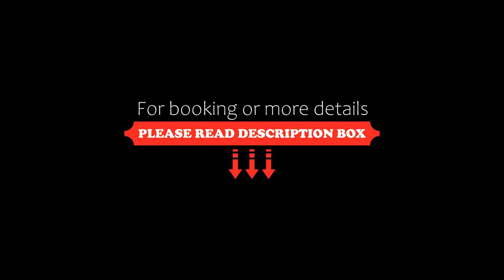Playas Hotel Suites, Puerto Peñasco, Mexico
About Property:
Featuring 5-star accommodation, Playas Hotel Suites is situated in Puerto Peñasco, 1.1 km from Bonita Beach and 2.1 km from Sandy Beach. The property is set 2.9 km from Mirador Beach, 1 km from Puerto Peñasco and 3.1 km from Campo del Medio. The accommodation features a 24-hour front desk and room service for guests.
Rooms include air conditioning and a flat-screen TV, and some rooms at the hotel have a balcony.
Punta Penasco New is 4.8 km from Playas Hote...
Property Type: Hotel
Address: Calle 19, 83555 Puerto Peñasco, Mexico
Searching For
1. Playas Hotel Suites - Puerto Peñasco - Mexico
2. Playas Hotel Suites - Puerto Peñasco - Mexico Address
3. Playas Hotel Suites - Puerto Peñasco - Mexico Rooms
4. Playas Hotel Suites - Puerto Peñasco - Mexico Amenities
5. Playas Hotel Suites - Puerto Peñasco - Mexico Offers and Deals
Audio Credit:
Track Title: Blank Slate
Artist: VYEN